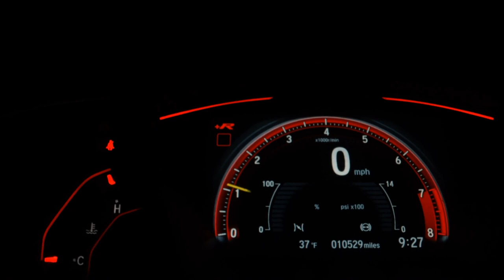VOLKSWAGEN SAVEIRO - 2016 - Dourados/MS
Documento em dia só transferir
Carro impecável sem detalhes
Segundo dono

Dados do Veículo
Veículo: VOLKSWAGEN / SAVEIRO 1.6 CROSS CD 16V
Ano: 2015/2016
Combustível: FLEX
Portas: 2 PORTAS
Câmbio: Manual
Cor: BRANCA
KM: 143.200

✅ Air Bag
✅ Alarme
✅ Ar Condicionado
✅ Ar Quente
✅ Capota Marítima
✅ CD e MP3 Player
✅ CD Player
✅ Desembaçador Traseiro
✅ Direção Hidráulica
✅ DVD Player
✅ Encosto de Cabeça Traseiro
✅ Freio ABS
✅ GPS
✅ Protetor de Caçamba
✅ Rádio
✅ Rádio e MP3
✅ Retrovisor Fotocrômico
✅ Retrovisores Elétricos
✅ Travas Elétricas
✅ Vidros Elétricos
✅ Kit Multimídia
✅ Trio Elétrico
✅ Farol de Neblina
✅ Entrada USB
✅ Cartão SD
✅ Bluetooth
✅ Porta Copos
✅ Direção Elétrica
✅ Engate
✅ Android Auto
✅ Quebra Mato
✅ Sistema ISOFIX
✅ Bancos Esportivos
✅ Console Central
✅ Protetor de Cárter
✅ Rádio USB
✅ Sistema Keyless
✅ Som Original